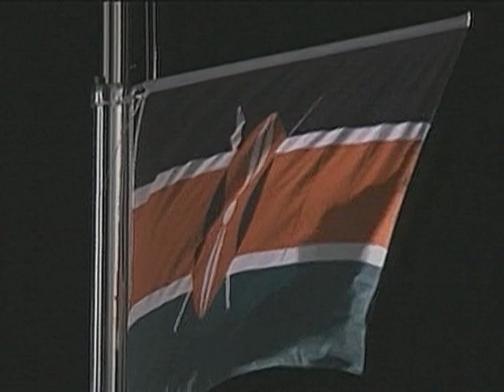Truly Kenyan women athletics 10000 meters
Hello viewers and welcome to martonet5. martonet5 is purely an online cultural channel designed to produce and transmits quality entertainment, educative, informative, and sports programs worldwide both social, economic, and political.